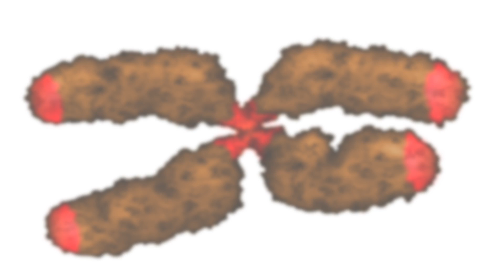Study findings show promise for reversing ageing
Scientists at Salk Institute have identified a DNA bundle that is vital to the ageing process.